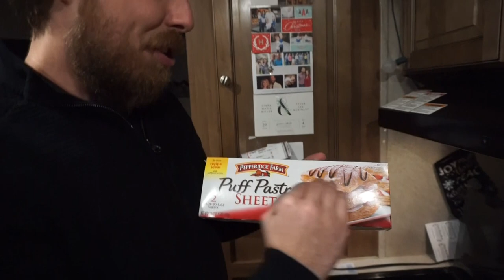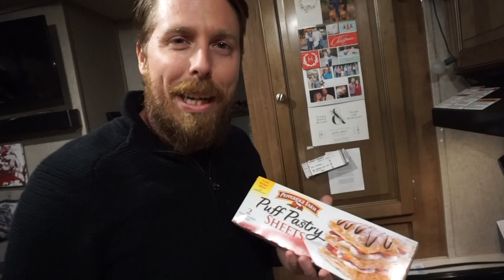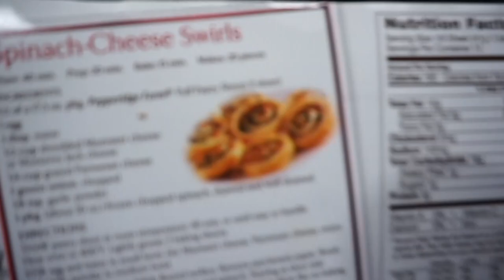DELICIOUS OR DISASTER?? MATT COOKS DINNER // VLOGMAS DAY 16